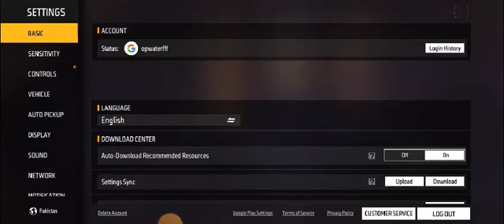Fun Friday At home 1 | CS Ranked Gold 2 freefire ff #21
Free Fire purchase bunny bundle

 • Free Fire purchase bunny bundle serie...

Garena Free Fire with Just Single Match 😱 Br Mode Duo Vs Squad Intense Gameplay in Grandmaster Top 1 Pro Lobby 😲 Garena Free Fire

 / itskamran_

• Free Fire purchase bunny bundle free...

 • Garena Free Fire MAX 🔥 Android Gamepl...

50 players parachute onto a deserted island but only one will leave. Over ten minutes, players will compete for weapons and supplies and take down any survivors that stand in their way. Hide, scavenge, fight and survive - with reworked and upgraded graphics, players will be richly immersed in the Battle Royale world from start to finish.

[Firelink technology]
With Firelink, you can login your existing Free Fire account to play Free Fire MAX without any hassle. Your progress and items are maintained across both applications in real-time. You can play all game modes with both Free Fire and Free Fire MAX players together, no matter which application they use.

Squad

• Gaming Free Fire freefire freefirem...

Duo

Solo

 Business Mail

➡️ About Me: Hey guys, my name is Kamran. I do commentary in hindi so that more people can understand me and play solo, solo vs squad, duo, squad vs squad, Clash Squad, Custom Vs with Big Youtubers, Subscribers, Grandmaster top 1 Players & also do Noob prank game play. Not Only this, i'm pushing my Rank for Top 1 Grandmaster !!